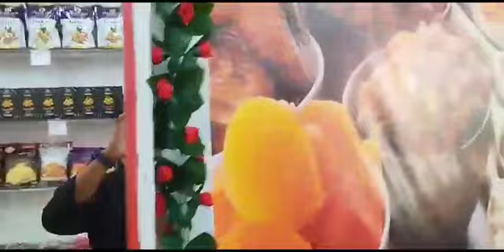पेण मध्ये प्रथमच छोट्याश्या कणे गावातील मुलीने सुरू केला व्यवसाय ड्रायफ्रूटवर्ल्ड नक्की visit द्या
दर बारा कोसांवर भाषा बदलते, तशीच प्रांतागणिक खाद्यसंस्कृतीदेखील बदलते.प्रत्येक देशप्रदेशाची खाद्यसंस्कृती वैविध्यपूर्ण पारंपरिकतेने भरलेली आहे.तुम्हाला या वाहिनीवर विविध प्रकारची खाद्यसंस्कृती व तिचा इतिहास तसेच सध्याच्या काळात काही पाककृती कमी वेळात नाविन्यपूर्ण आणि आरोग्यदायीसुद्धा असणाऱ्या ह्या सर्व पाककृती पाहायला मिळतील. On this channel, you will get to see different types of food culture and its history, as well as some recipes in the present time, all of which are innovative and healthy in a short time.